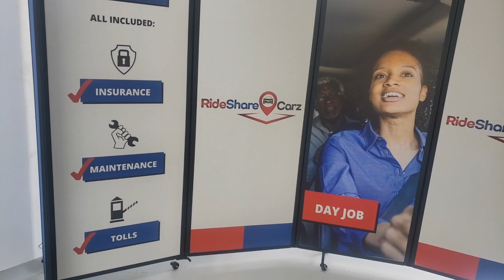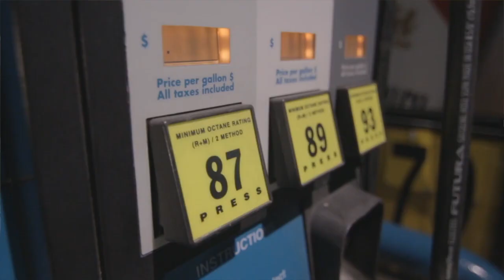What's It Like Renting A Car For Delivery In The Gig Economy (Dallas and Houston)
Dallas - Fort Worth and Houston drivers! Need to rent a car? We recommend RideShare Carz

It's affordable for everyone, even for weekend-only drivers. They provide free rideshare training to boost your earnings! We like that they're run by an Uber driver. :)  Limited Time: “Rent 5, Get 2 Days Free” on your first RideShare Carz rental! Just say The RideShare Guy sent you

Have you wanted to drive in the gig economy like Uber, Uber Eats, DoorDash, Instacart, Lyft and more but didn't want to put all the miles on your car? See what it's like when renting a car for rideshare or delivery with RSG contributor Elijah.